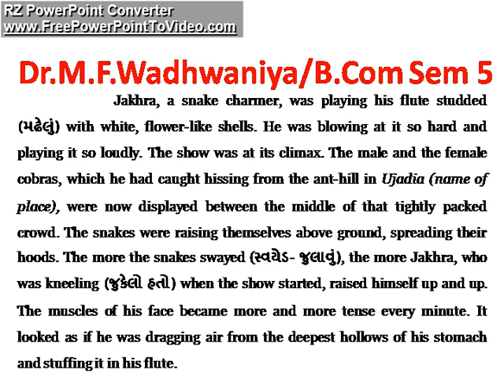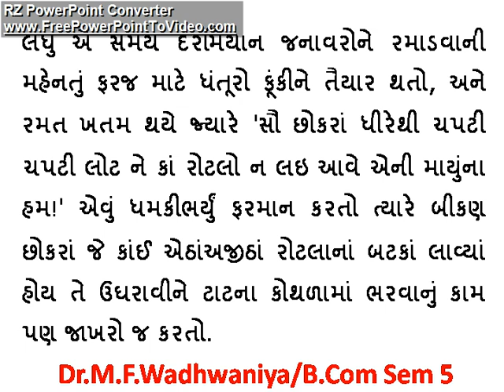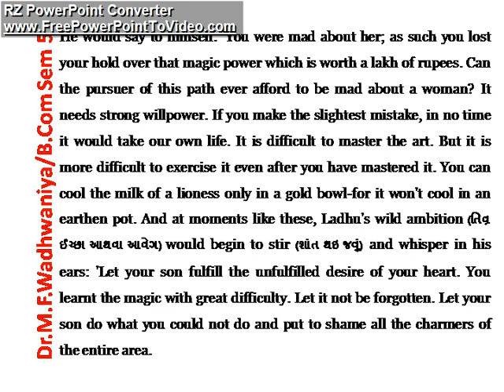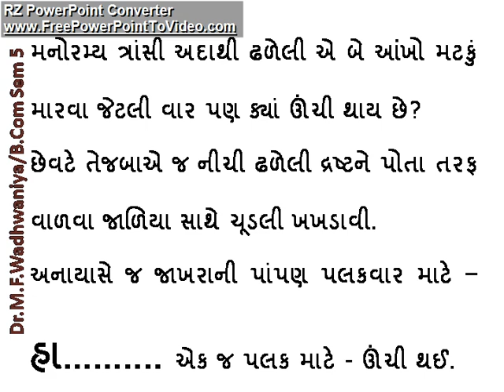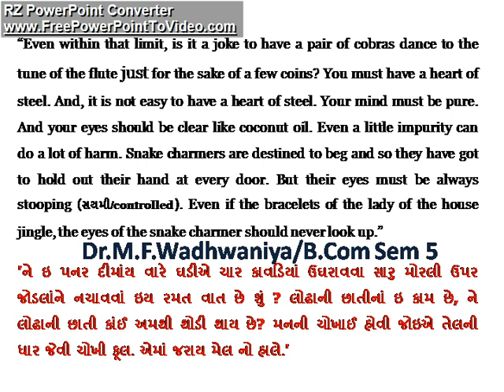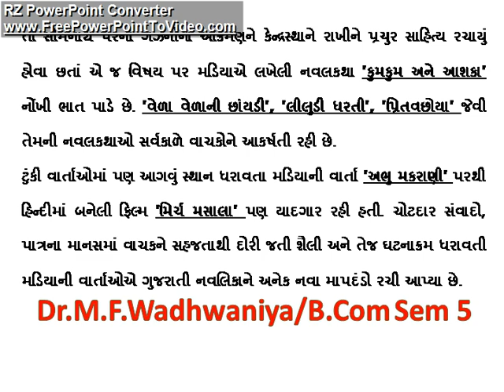The Snake Charmer by Chunilal Madia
ગળચટાં વખ : ચુનીલાલ મડિયા in English and Gujarati